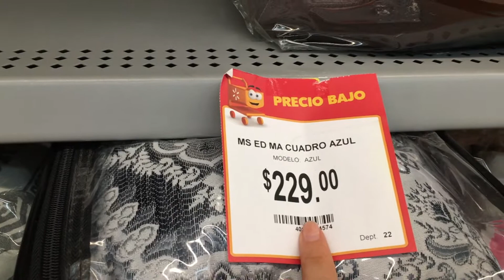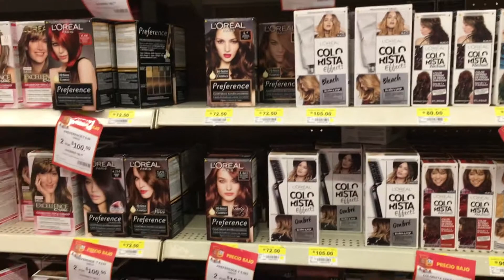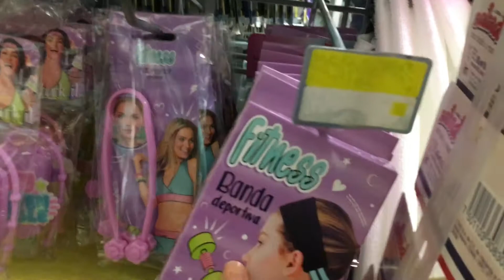RECORRIDO y OFERTAS 🛒👛 WALMART Y PRICHOS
HOLA CHICOS QUE ESTEN PASANDO UN LINDO DÍA, LES RECUERDO QUE EL RECORRIDO ES DE ESTA SEMANA PARA QUE ESTEN AL PENDIENTE LOS DESCUENTOS.

- Walmart y Prichos:  Domingo diez. Cuernavaca

- VIDEOS NUEVOS: MIERCOLES Y SABADOS A LAS 3:00PM